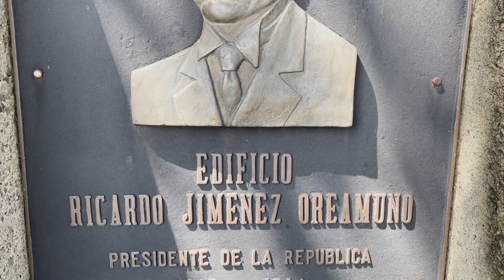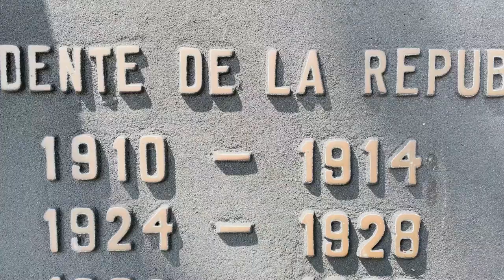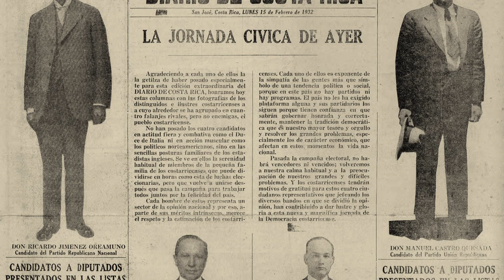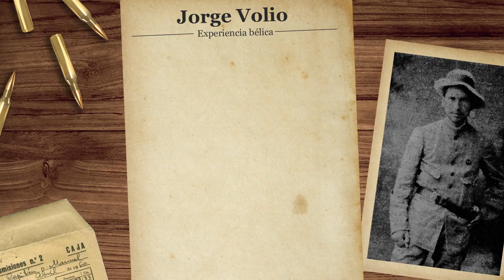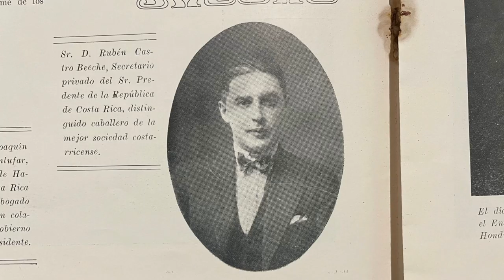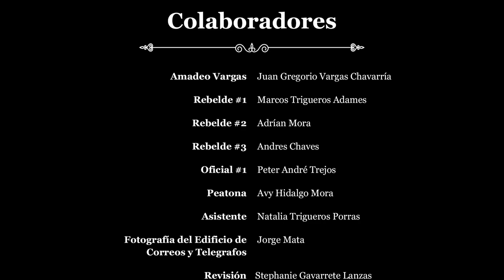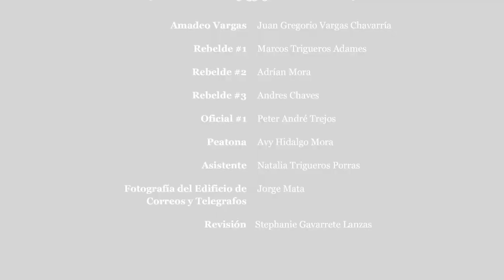El Bellavistazo 1/3 - Lucius Alexandros - HISTORIA Y CULTURA CR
Bibliografía:
Oconitrillo, Eduardo (1989) El Bellavistazo. Primera Ed, San José, Editorial Costa Rica.
Se consultaron los peridodicos de La Tribuna y Diario de Costa Rica disponibles en el portal digital de SINABI.